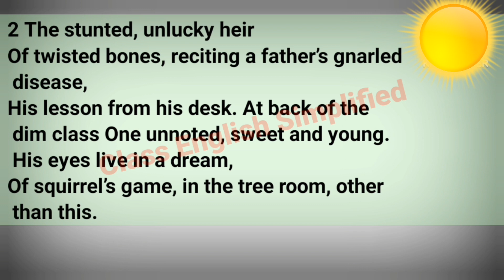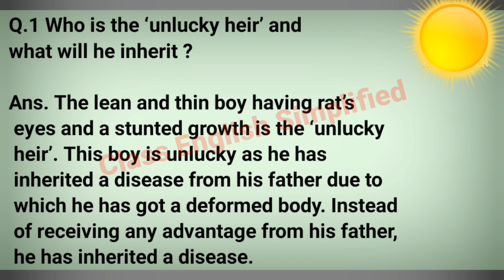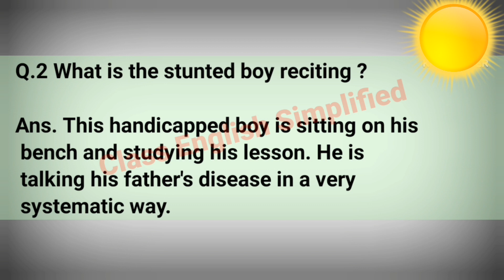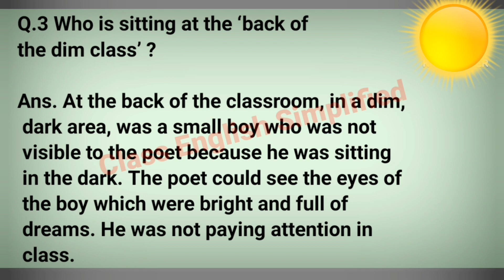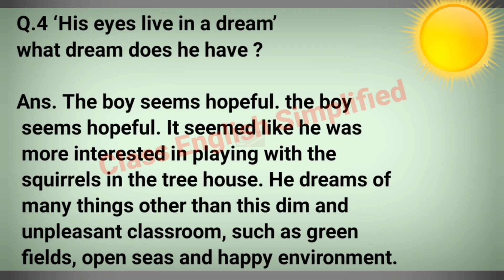Flamingo An elementary school classroom in a slum | Class 12 Flamingo poem 2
🎄Future Flourishh
👨‍💻Class 12
👩‍💻Book Flamingo
👩‍🎓Chapter - An Elementary school classroom in a slum
🧑Written by - This chapter written by Stephen Spender
🍒Flamingo (Poem 2)
🍒Tital name - Flamingo An elementary school classroom in a slum | Class 12 Flamingo poem 2

😊👍This video provides you the important question answer of Poem 2 'An Elementary school classroom in a slum' of class 12 flamingo book. This video is very important for the class 12th English students because by this video they can strengthen their hold on this chapter 'An Elementary school classroom in a slum' and that will prove to be very important for their exam points.

🌷Future Flourishh
🌞Class English Simplified
🌞This is a good online education platform that prepares you for Board exams.